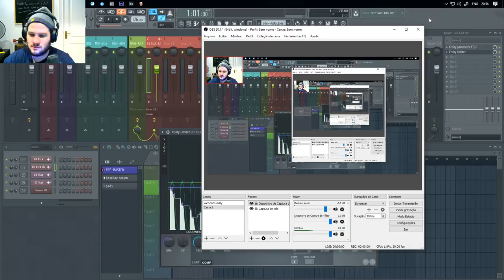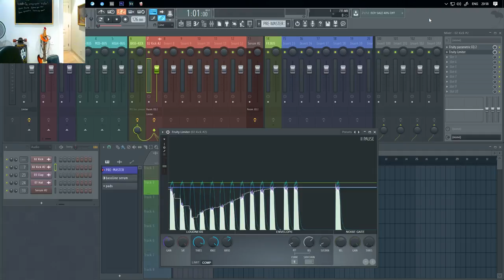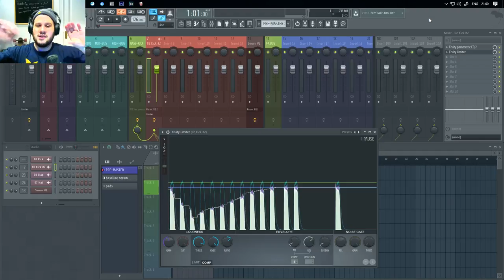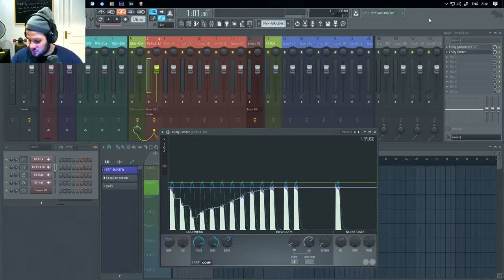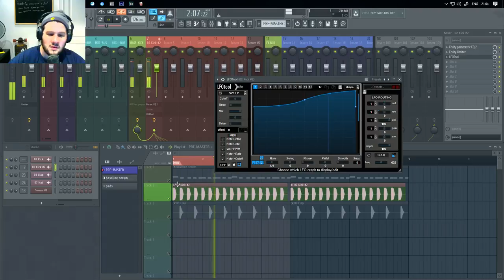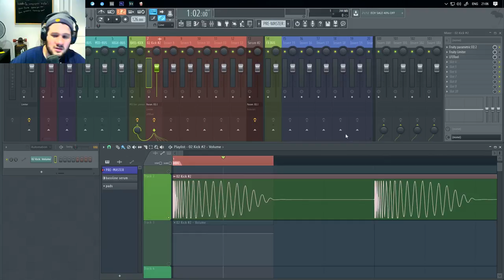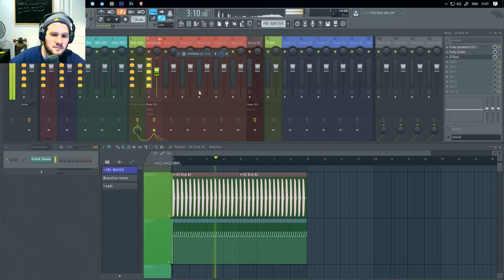Mix E Master P8- Lfo Vs Compressores - Fl Studio / Ableton